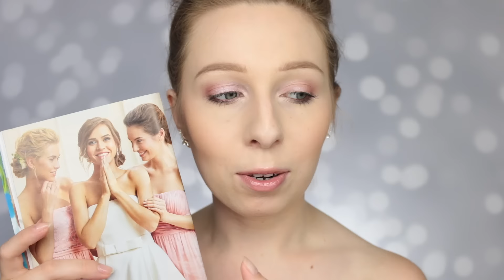Delikatny rozświetlony makijaż dla druhny w stylu BOHO (Agnieszka)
Dziś Agnieszka przygotowała dla Was mega delikatny i kobiecy makijaż w stylu BOHO.
Zobaczcie jak go wykonać. Produkty poniżej.

Produkty

Przygotowanie twarzy:

1. Podkład LUXE - Porcelain 36087

2. Korektor w kompakcie Idealna Cera Fair 35873

3. Puder prasowany Luxe - Fair Silk 16394

Makijaż oczu:

1. Płynny cień do powiek Supershock Vivid - Pink Party 21238

2. Cienie do powiek LUXE - Glamorous Roses 45344

3. Kredka do oczu z gąbeczki - Bronze Sheen 48199

4. Zalotka 02105
5. Perfekcyjnie wydłużający i rozdzielający tusz do rzęs - Blackest Black 39230

6. Perełki brązujące - Radiant Glow 12708

7. Ultralćniacy błyszczyk - Clear 44149

8. Magix Spray do twarzy